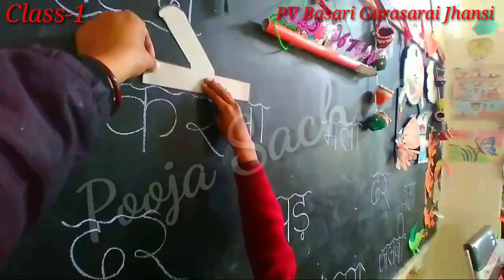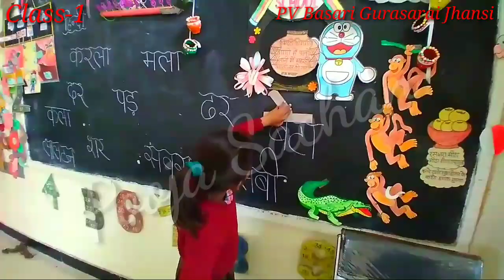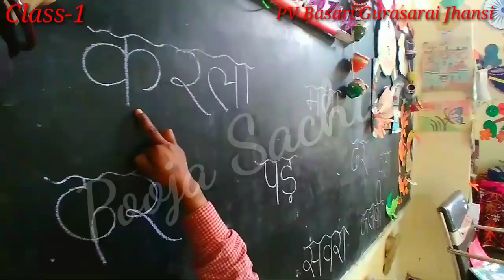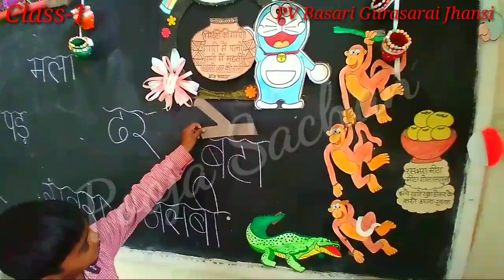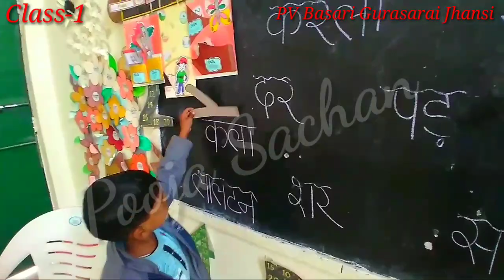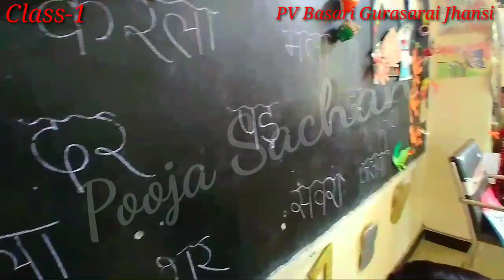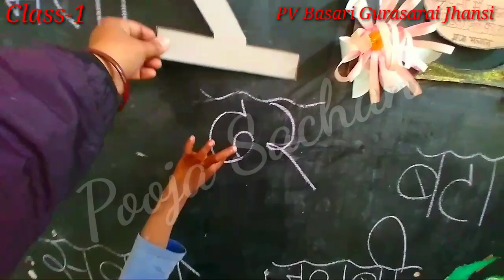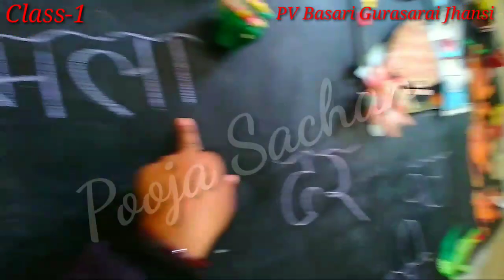सही अक्षर में 'ए ' की मात्रा लगाओ।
आओ बच्चों शब्द बनाओ,

पूजा सचान झाँसी